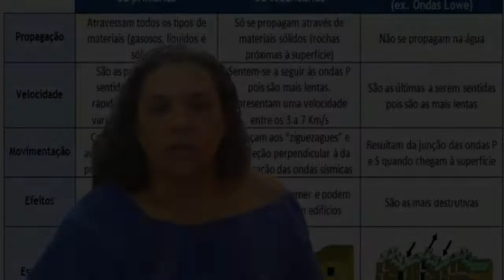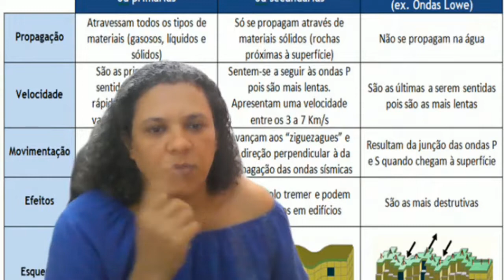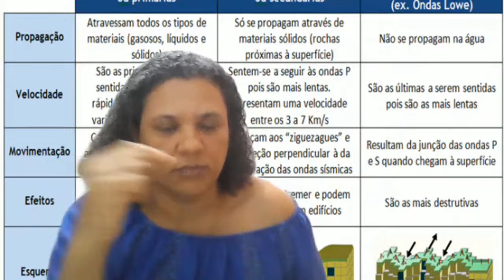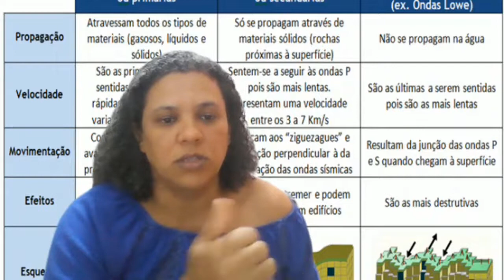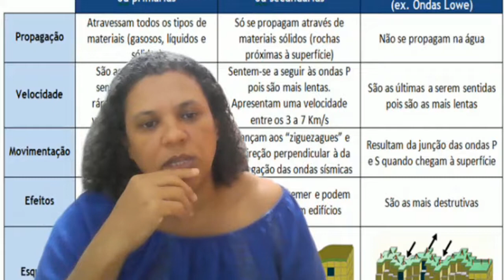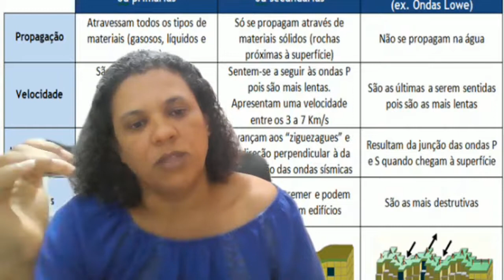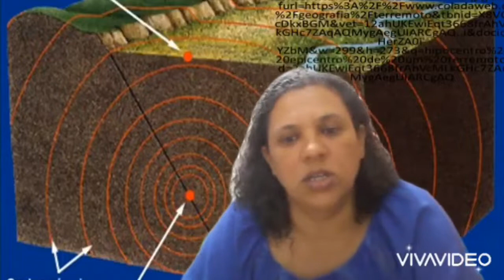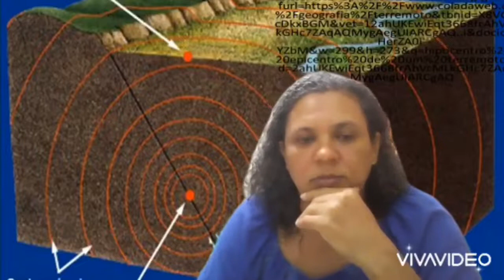Dedo de prosa #1 - Ondas sísmicas (Profa. Cláudia Pereira de Sousa)